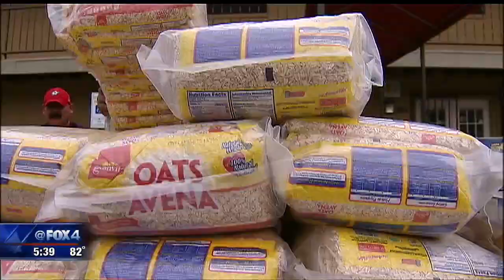Oak Cliff Food Pantry